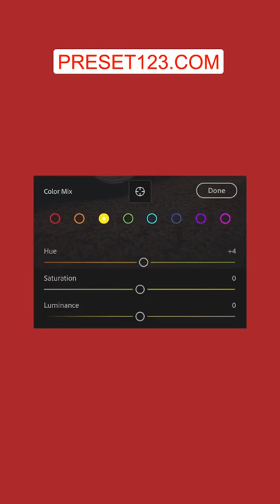“Foggy” shots 🔥 foryou editing101 i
Video Title: “Foggy” shots 🔥 foryou editing101 i